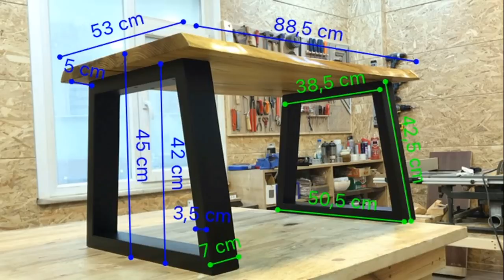Woodworking / Making a coffee table / Orta sehpa yapımı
Merhaba arkadaşlar. Bu ahşap çalışması dut ağacından ve ahşap paletten orta sehpa yapımıdır. Sehpanın üst kısmını dut ağacından yaptım. Sehpanın üst ve alt kısmında ahşap kelebek kullandım. Bu hem sağlamlık hem de güzel bir görüntü sağladı. Sehpanın üstünde son olarak wax oil kullandım.  Sehpanın ayaklarını paletten yaptım. Ayakların siyah olmasını istedim. Bunun için akrilik sprey boya kullandım. Ölçüler videoda mevcut. Her zamanki gibi keyifli bir ağaç işçiliği oldu. Sehpa ağaç işçiliğinde; tezgah testere, kalınlık makinesi, eksantrik zımpara, el planyası, taşlama makinesi ve freze makinesi kullandım. Woodworking coffee table, diy coffee table, live edge coffee table isimli videomu umarım beğenirsiniz. İzlediğiniz için çok teşekkür ederim. Sağlıklı kalın.

Hello friends. This woodworking is a coffee table made of mulberry wood and wooden pallet. I made the upper part of the coffee table from mulberry wood. I used a wooden butterfly on the top and bottom of the coffee table. This provided both durability and a beautiful appearance. Finally, I used wax oil on the coffee table. I made the legs of the coffee table from pallet. I wanted the feet to be black. I used acrylic spray paint for this. The dimensions are available in the video. As always, it was a pleasant woodworking. In the coffee table woodwork; I used bench saw, thickness machine, eccentric sander, hand planer, grinder and milling machine. I hope you enjoy my woodworking video. Thank you very much for watching. Stay healthy.